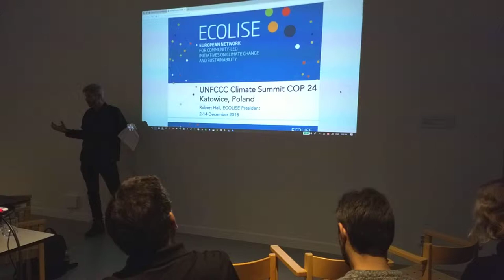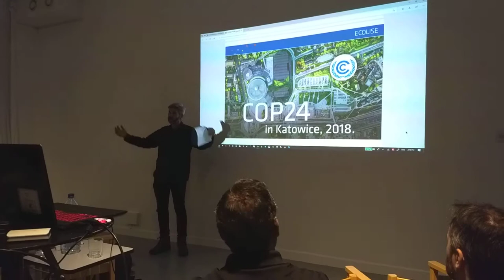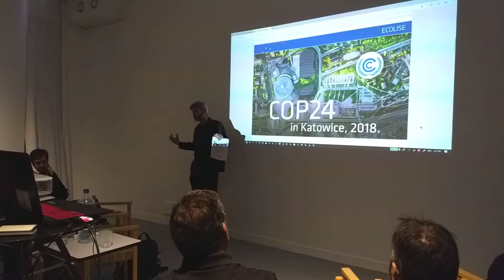Robert Hall presenting about COP24 in Gotland at the Art Museum in Visby